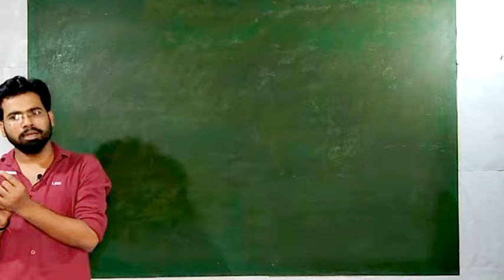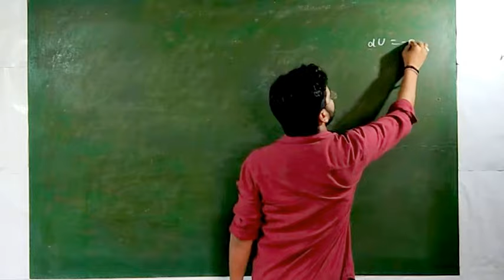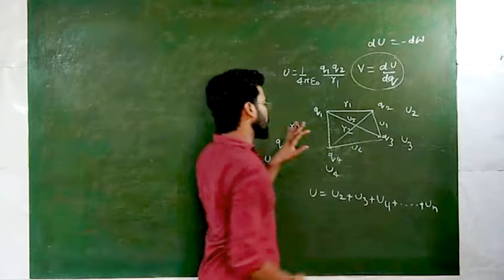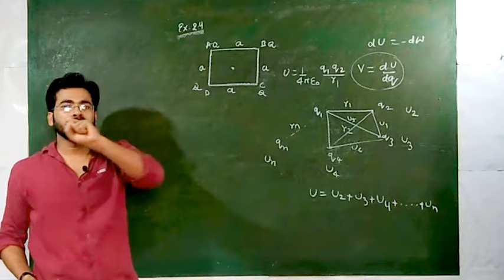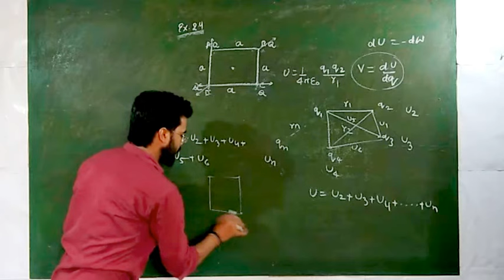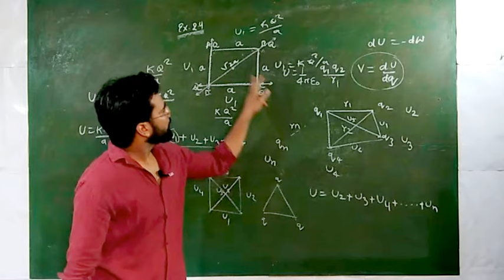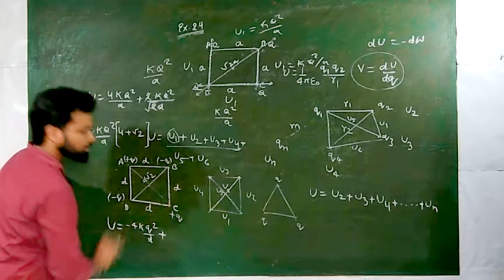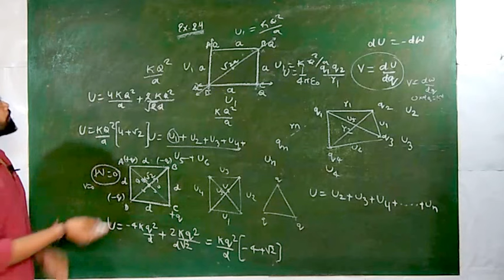Ncert Numerical potential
Physics for NEET and IIT JEE and other students and all competitive exams. Physics for 11 AND 12 UP BOARD cbse board WITH HINDI and English
Physics for 9 and 10 up board students and other boards students
PGT AND TGT CLASSES
PHYSICS FOR PGT
PHYSICS FOR TGT AND KVS EXAMS
PHYSICS CLASSES FOR NEET AND IIT JEE AND AND PGT AND TGT